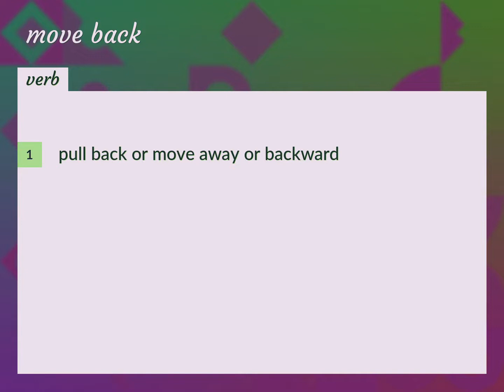Move back | meaning of Move back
What is MOVE BACK meaning?